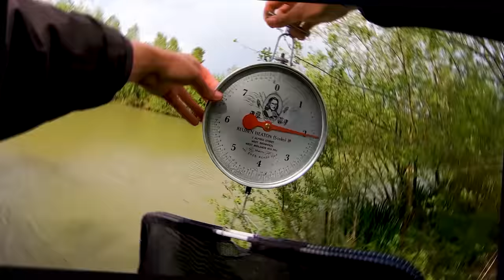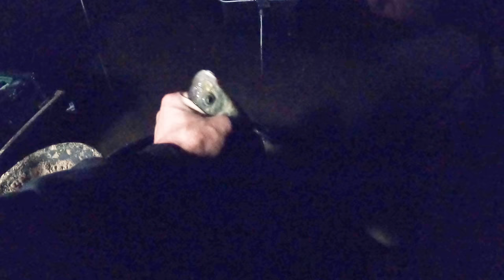FEEDER FISHING FOR BREAM 16TH JUNE 2022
On Todays Episode Of Adam's Fishing Adventures Im Feeder FIshing On An The River Ouse. This River Is Full Of Bream So Hopfully Feeder Fishing Should Be a Good Bit Of Sport For The Night

Music